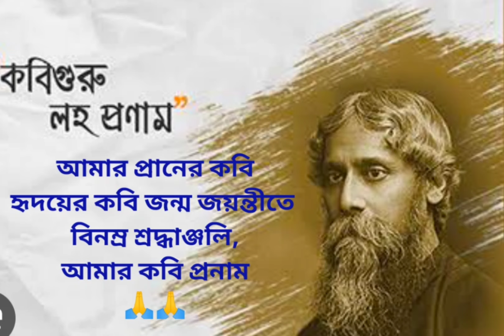কবিগুরু রবীন্দ্রনাথের জন্ম জয়ন্তী কবিপ্রনাম || দিবস রজনী আমি ||রবীন্দ্র সংগীত#katha koli's journey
কবিগুরু রবীন্দ্রনাথের জন্ম জয়ন্তী কবিপ্রনাম 2024 || দিবস রজনী আমি ||রবীন্দ্র সংগীত#katha koli's journey
দিবস রজনী আমি যেন কার আশায় আশায়
champa parul zuti nazrul geeti
Rabindra Sangeet katha koli's journey
সহেনা যাতনা দিবস গনিয়া গনিয়া
আজ দুজনার দুটি পথ ওগো||Aj Dujan...
om namah shivaya# maha...
আমার ঘরের মলিন দীপালোক নজরু..
মেনেছি গাে হার মেনেছি|| আধুনিক গান..
Amar swapan kinte || আমার স্বপন কি.
যদি নাম ধরে তারে ডাকি|| শিল্পী: সন্ধ্যা মু...
আমার হদয় তােমার আপন| রবীন্দ্র সং..
আমি তাে বুঝি না ঠিক। Ami to Bujhina..
তুমি আমার সকাল বেলার সুর|| নজরুল..
Mayabati Meghe Alol|NIA
ও কোকিলা তারে শুধাই রে সবারই তো ঘর রয়
ও কোকিলা তোেরে শুধাই রে সবারইতাে ঘর রয়েছে
OKokila